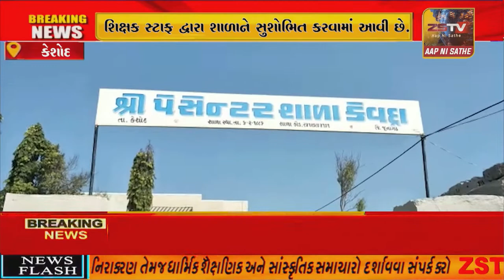કેશોદ તાલુકાના કેવદ્રા ગામની પે.સેન્ટર પ્રાથમિક શાળાના શિક્ષક સ્ટાફ દ્વારા શાળાને સુશોભિત